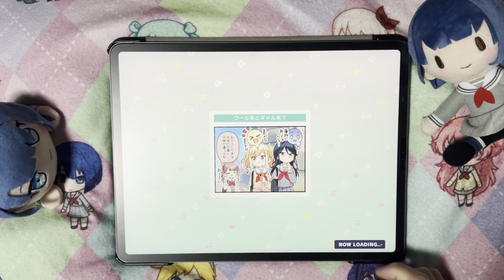【プロセカ】Brand New Day (MASTER 32) ALL PERFECT 手元動画